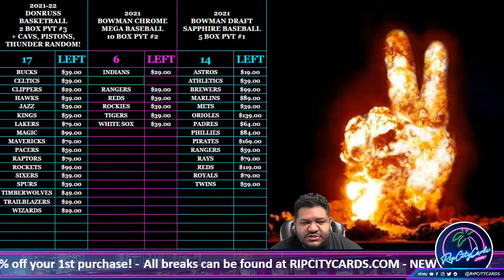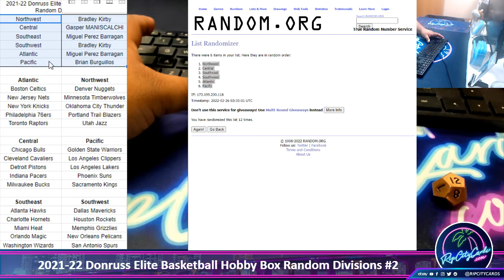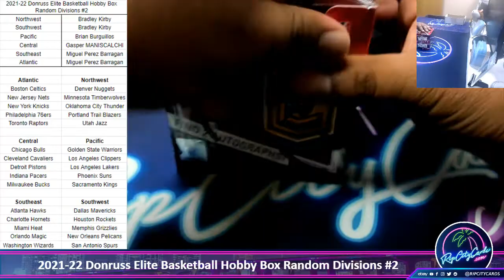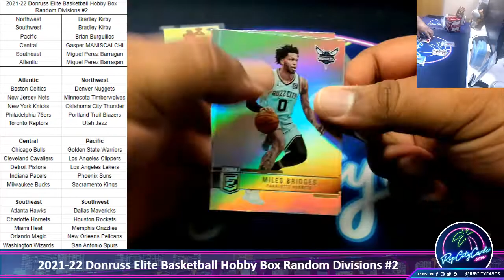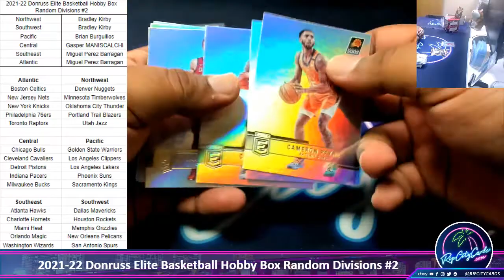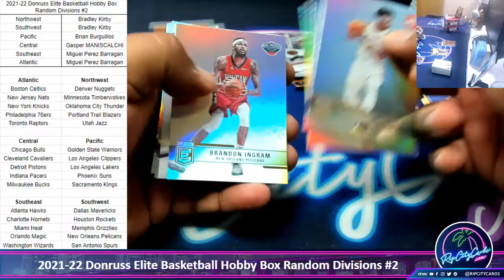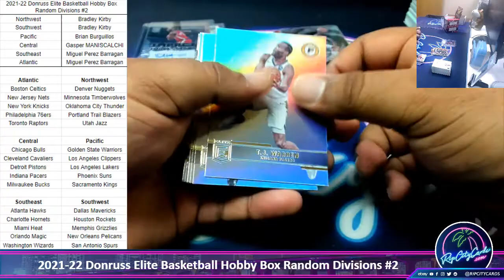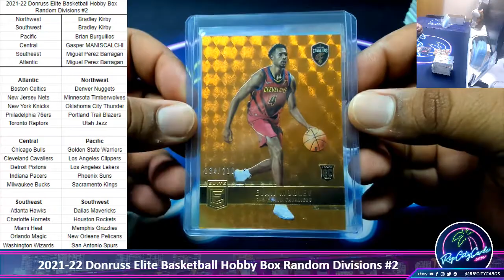2020-21 Donruss Elite Basketball Hobby Box Random Divisions #2